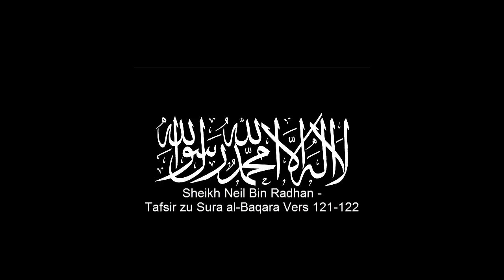Diejenigen, denen Wir die Schrift gegeben haben, lesen sie, wie es ihr zusteht; sie glauben daran